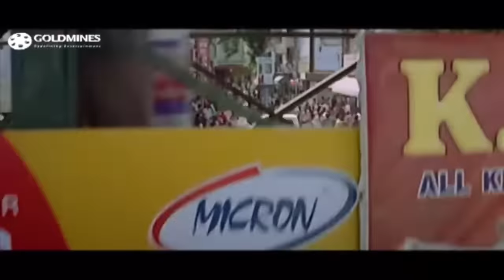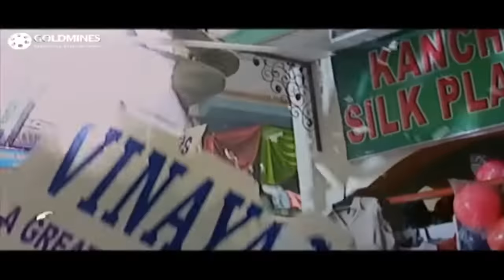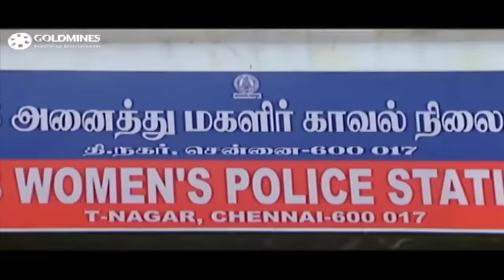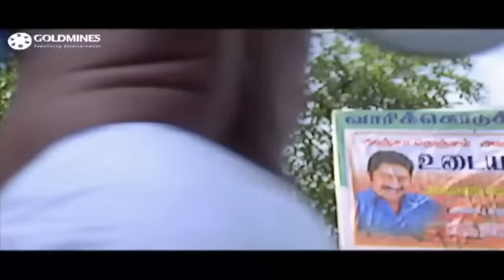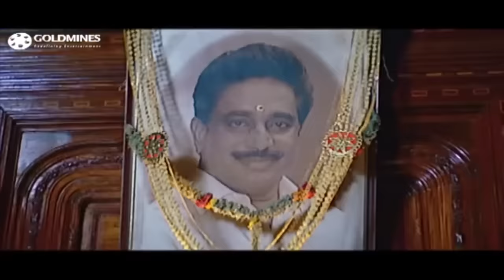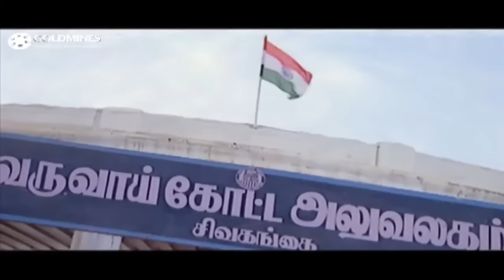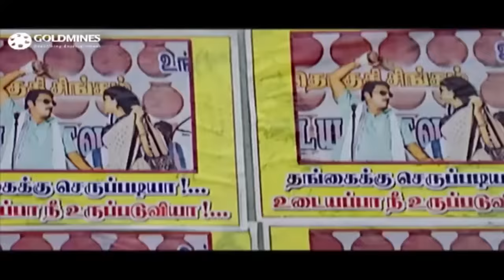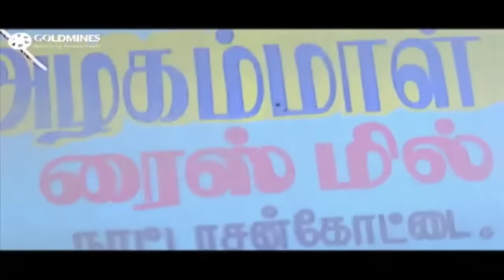विजय दक्षिण भारतीय हिंदी डब फिल्म एल असिन विरासत की जंग शिवकाशी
- The Community That Pays YOU